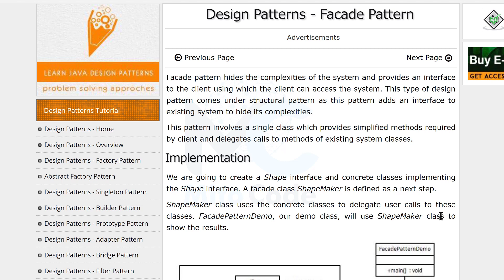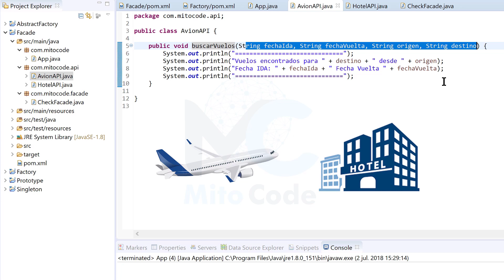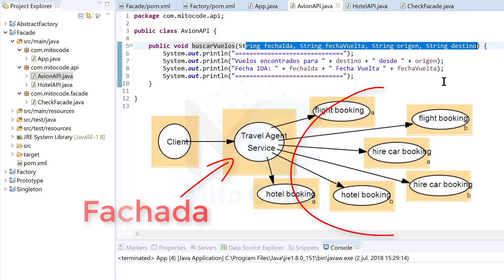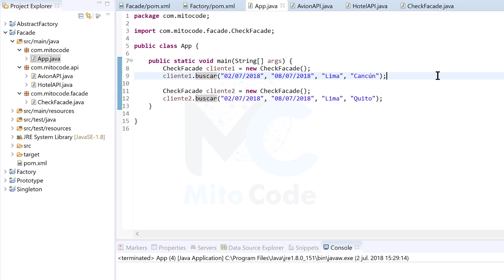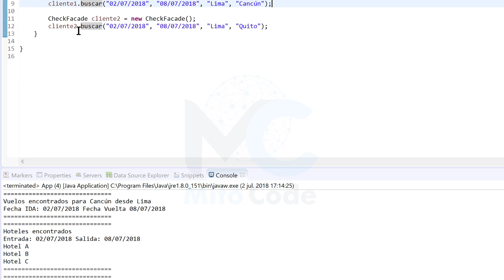Curso de Patrones de diseño - 6 Facade